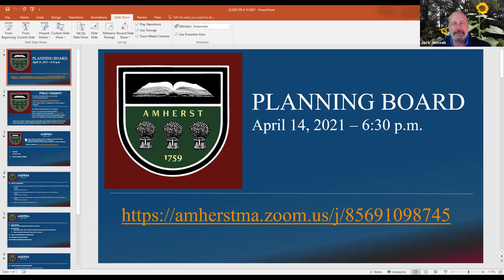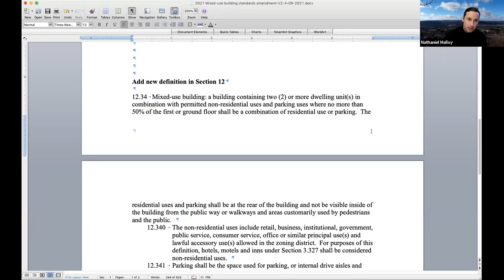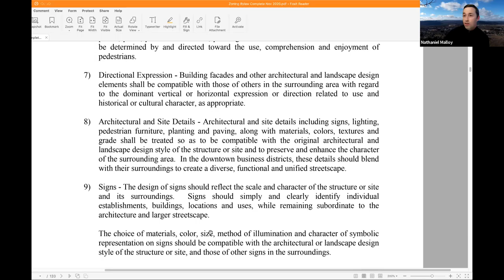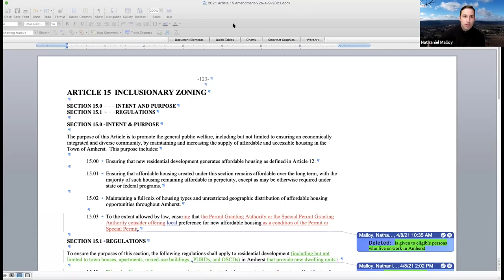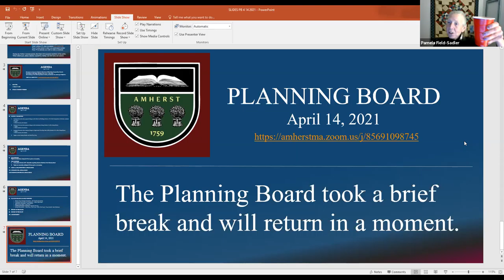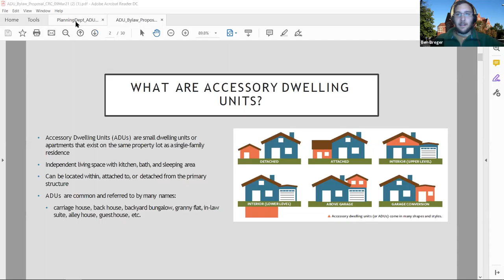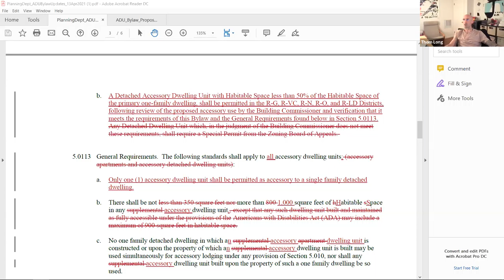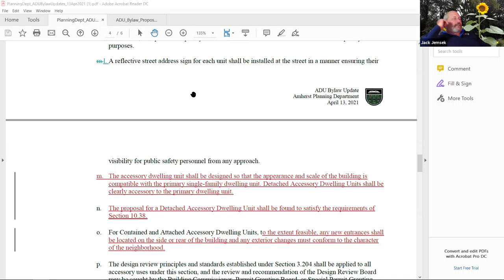Planning Board Apr 14, 2021